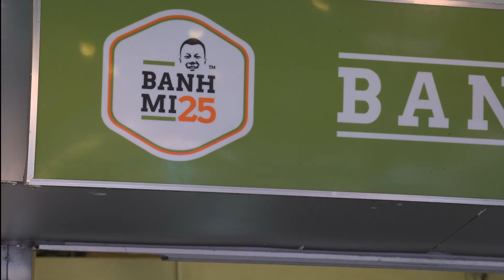Street scenes from Hanoi, Northern Vietnam.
We really enjoyed our time in Hanoi and it became one of our favorite cities in Asia.  The scale, architecture, food and atmosphere were perfect for us and we cant' wait to go back.  If you get to make a trip there don't miss out on the Cafe Dinh egg coffee, walking the Old Quarter and the traditional water puppet show!